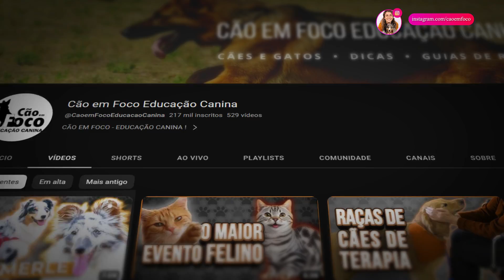PASTOR AUSTRALIANO - Tudo sobre a raça - Origem, cuidados e muito mais!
Tudo sobre o Pastor Australiano, uma raça super versátil, utilizada para pastoreio de gado, mas tambem como cão de companhia, parceiro em esportes variados, cão terapeuta, etc... Além disso ninguém pode dizer que não é considerada uma das raças caninas mais bonitas pela sua pelagem e cores!
Assista o video completo e saiba tudo sobre esse belo canino!